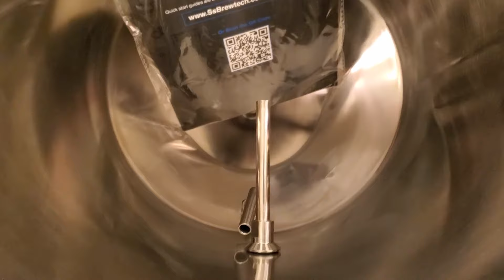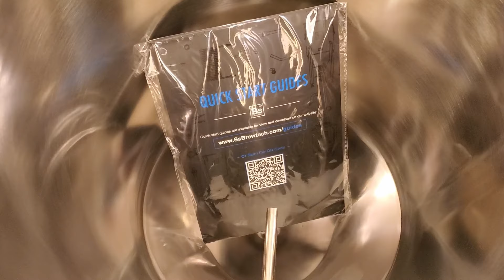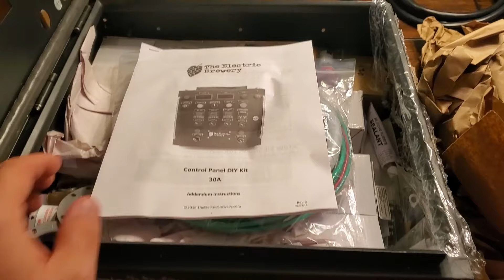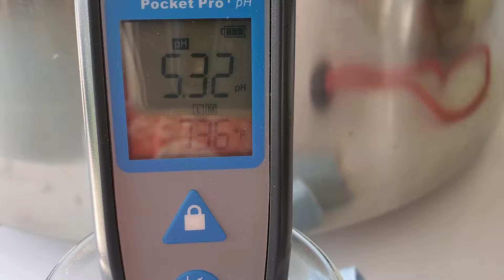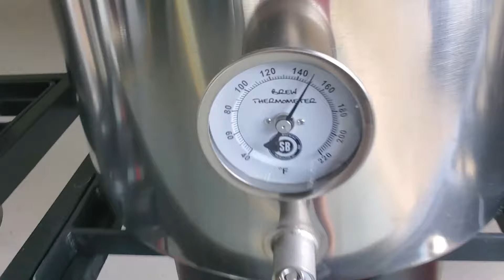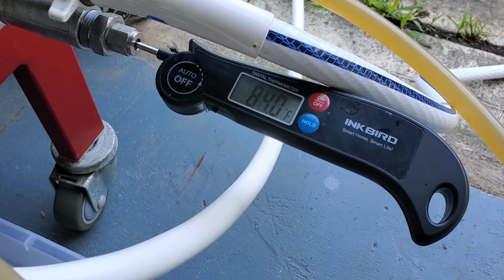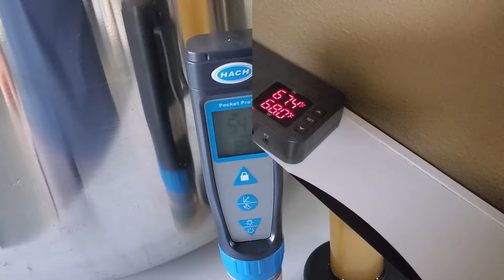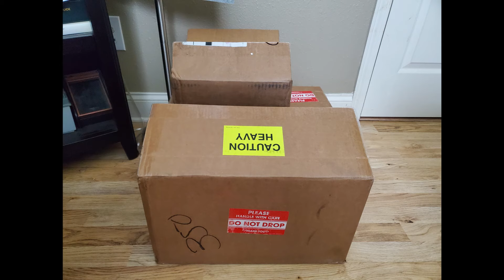HBW48 - New Toys and Watermelon Wheat Brew Day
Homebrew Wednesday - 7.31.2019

Got some new toys and showing the brew day of the Watermelon Wheat.

Sj Porr Challenge - Join it!